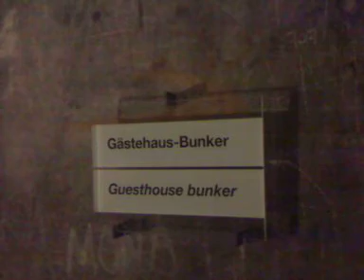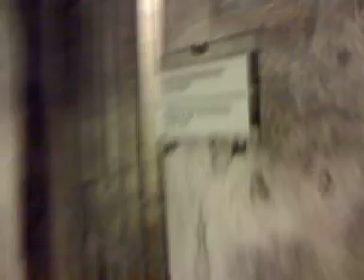Dokumentation Obersalzberg Bunker pt 1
Walking through the bunker